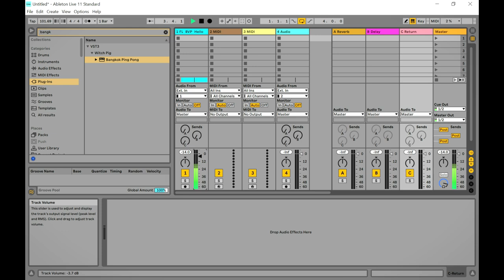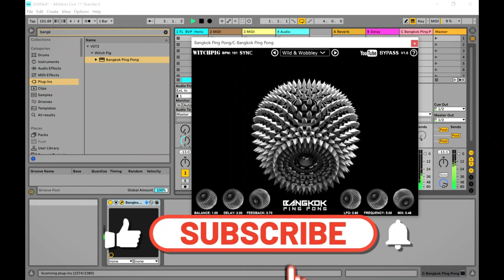Bangkok Ping Pong Delay - FREE Ping Pong Delay VST/Plugin by Witch Pig